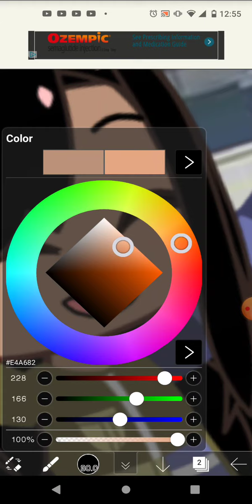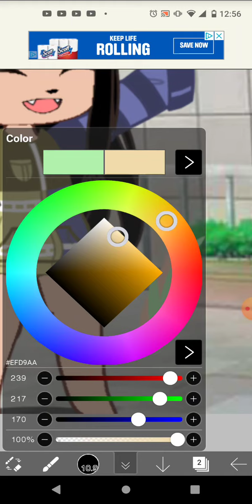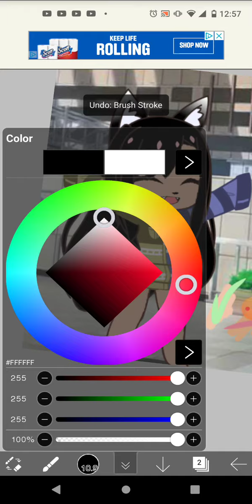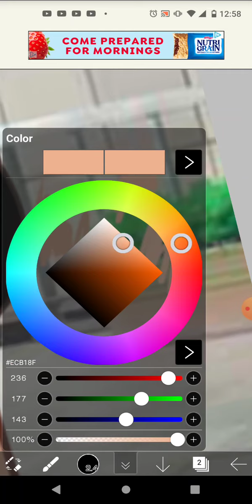all skin colors are fine